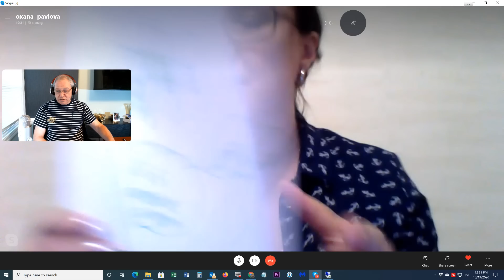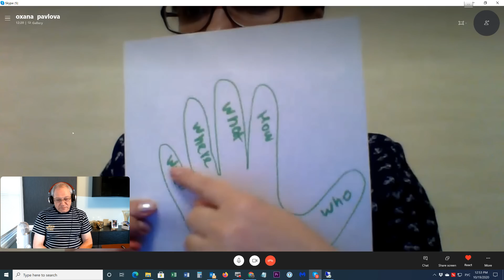Урок английского с Оксаной Павловой - подключаем Трансформер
И конечно, искрометный юмор дяди Миши
Оксана - Истаграмм @kenigsbergskiy
Ссылки на канале SiliconValleyVoice /школа Михаил Портнов: